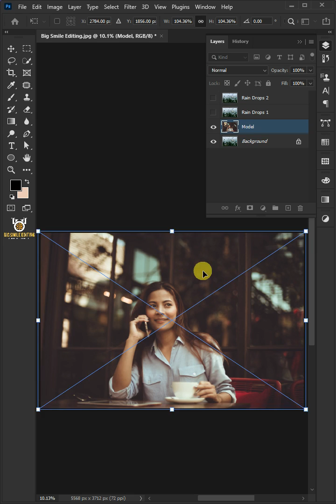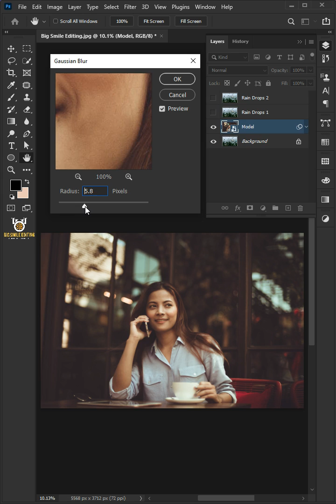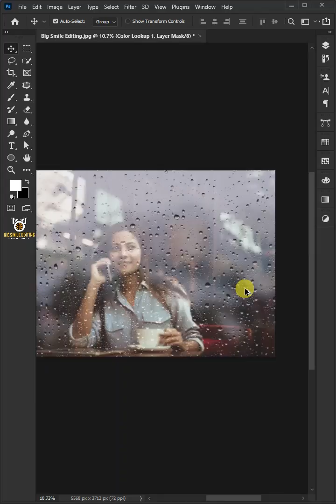How to Create Rain Drop Wet Glass Effect - Photoshop Tutorial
I'm going to show you how to create rain drop wet glass effect in adobe photoshop

► Images used in this video